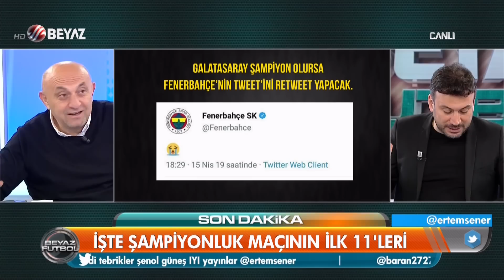(..) Beyaz Futbol 18 Mayıs 2019 Kısım 1/3 - Beyaz TV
Trabzonspor 1-0 Beşiktaş maçı
Ergin Ataman Beyaz Futbol'da
Şampion kim olacak?
Galatasaray-Başakşehir maçı
Galatasaray-Başakşehir maçını kim kazanır
Galatasaray'ın Başakşehir karşısındaki ilk 11'i
Başakşehir'in Galatasaray karşısındaki ilk 11'i
Sinan Engin'den Trabzonspor'a büyük övgü
Sinan Engin: Galatasaray'ın bu şartlarda kaybetmesi sürpriz olur
Sinan Engin: Başakşehir yarın o atmosferde Galatasaray'ı yenerse Barcelona'yı yenmiş gibi olur
Cüneyt Çakır Galatasaray-Başakşehir maçının sonucunu etkiler mi?
Sinan Engin'den Cüneyt Çakır'a uyarı